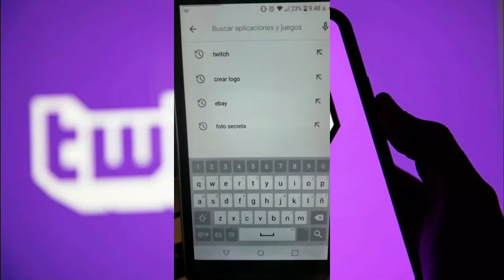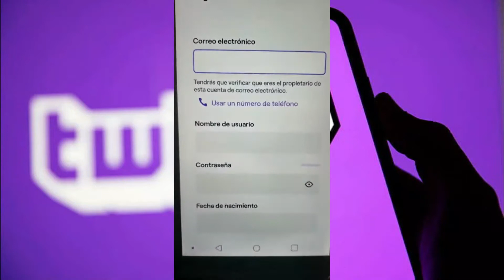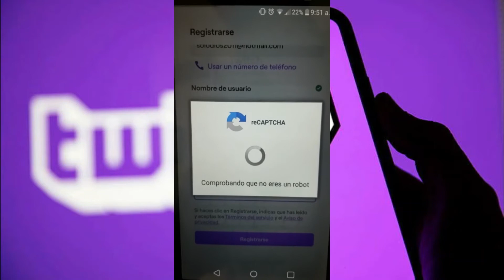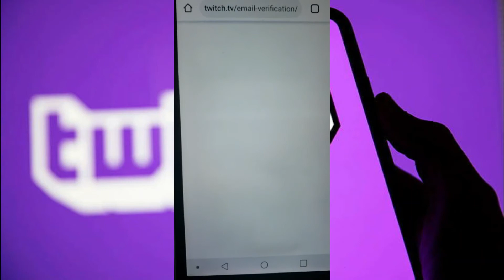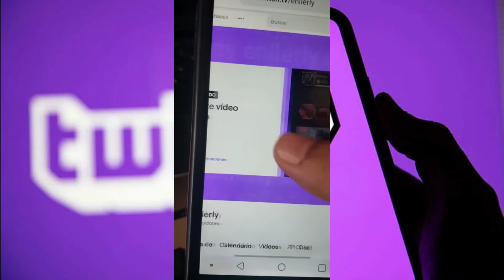Como instalar twitch en tu android.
Como instalar twitch en tu android, sabra como intarlar la aplicacion y como seguir a las personas.